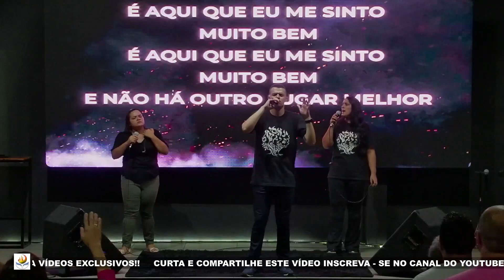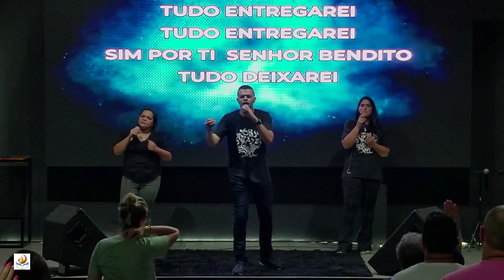LOUVOR E ADORAÇÃO SHIYR EVANGELHO DE PODER SÁBADO APOSTÓLICO 25.02.23 - AP. MIQUÉIAS CASTREZE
SEJA MEMBRO - VÍDEOS EXCLUSIVOS NO YOUTUBE
Seja membro do Canal para ter acesso à vídeos exclusivos !!

USE O PIX - 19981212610 - AP. MIQUEIAS CASTREZE

ITAU - Ag. 4857   C/c 13620-6     TITULAR - MIQUEIAS CASTREZE
NUBANK  - Ag. 0001  C/c 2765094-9      TITULAR - MIQUÉIAS CASTREZE

ITAU - Ag. 1419   C/c 39310-1     TITULAR - M.A. EVANGELHO DE PODER
CNPJ - PIX - 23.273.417/0001-23   -  PIX - 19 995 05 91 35

COMUNIDADE EDP NO WHATSAPP - EVANGELHO DE PODER

CANAL TELEGRAM EVANGELHO DE PODER
●   me/evangelhodepoder

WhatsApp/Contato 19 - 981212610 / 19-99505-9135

EVANGELHO DE PODER  - MINISTÉRIO APOSTÓLICO
Campinas/SP
Sexta/Shabat 20h    e     Sabado 18:30h

TODOS DIREITOS DE IMAGEM E ÁUDIOS SÃO RESERVADOS .
OBRIGADO POR ESTAR AQUI CONOSCO | AJUDE-NOS A FAZER O REINO DE DEUS CONHECIDO | DIVULGUEM NOSSOS VIDEOS!